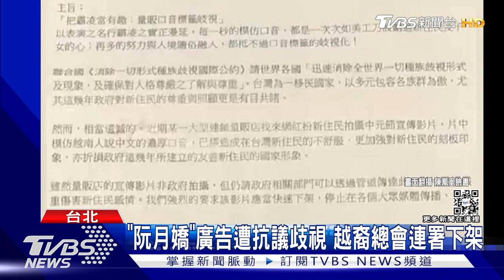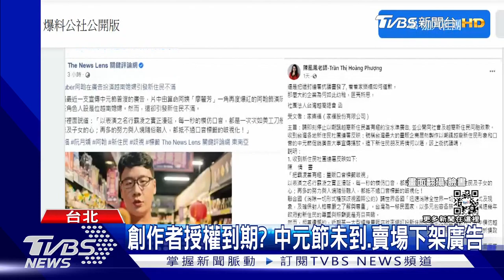【星聞爆爆】阿翰扮「阮月嬌」拍中元廣告 賣場突下架...網友錯愕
賣場業者日前和網紅阿翰拍攝中元節廣告，獲得廣大迴響，但最近廣告卻無預警下架，有網友指出疑似因為阿翰扮演的新住民角色「阮月嬌」，引發台灣越裔總會不滿，網友則感到相當錯愕，認為這個角色，已經存在好一段時間。

2013年TVBS歡樂台第二部原創概念劇